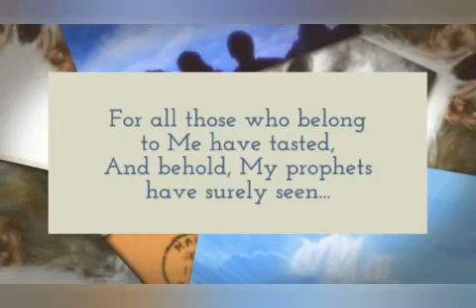Remembering the Ascension, Looking to the Blessed Hope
That which was bitter shall be made sweet, and that which brought tears of sadness shall be turned to great rejoicing. For indeed The Bridegroom was taken from them, and has been a long time in coming. Yet those who have waited with all eagerness shall have their hope realized, and those who watched with steadfast trust shall not be put to shame; neither shall those who have fallen asleep be disappointed.

For the Bride shall have her heart’s desire,
And My prophets their due reward...

For all those who belong to Me have tasted,
And behold, My prophets have surely seen...